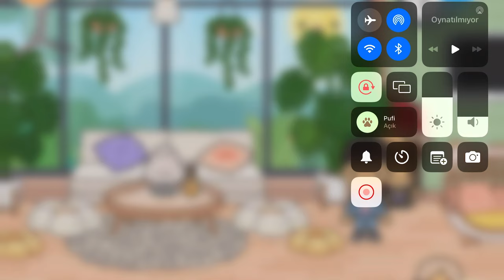Toca Boca Life World - Bakım ve Spor Mobilya Paketi 7 (SON)